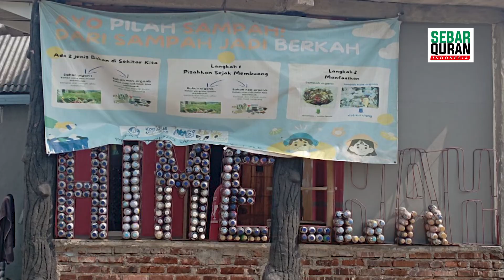Buku Gratis untuk Rumah Belajar Saung Himelnah | p, Jl. Papak Serang, Serangmekar, Ciparay, Bandung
Jika seseorang meninggal dunia, maka terputuslah amalannya kecuali tiga perkara yaitu: sedekah jariyah, ilmu yang dimanfaatkan, atau do’a anak yang sholeh” (HR. Muslim)